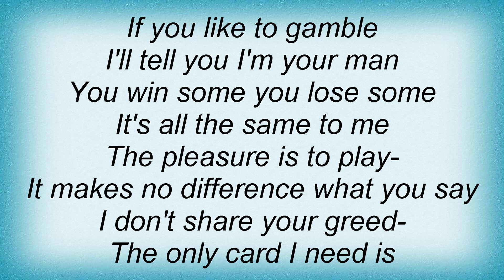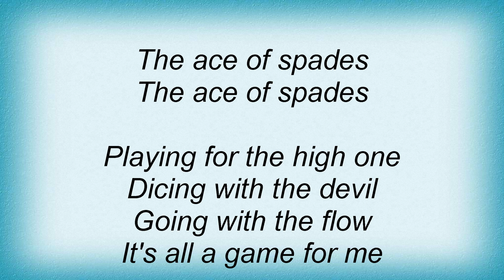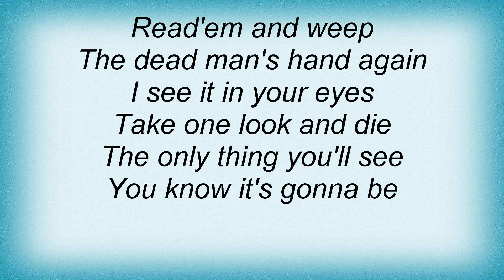Abattoir - Ace Of Spades Lyrics